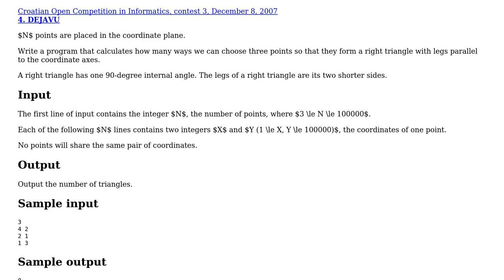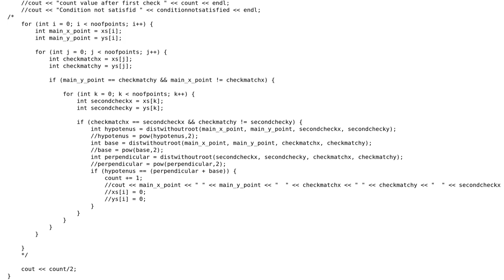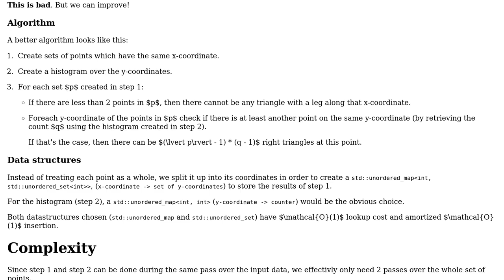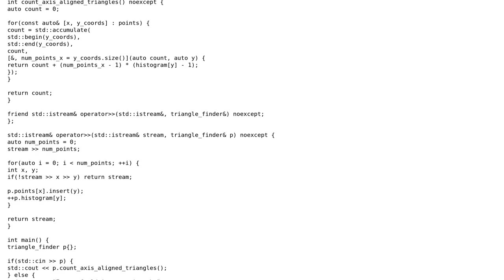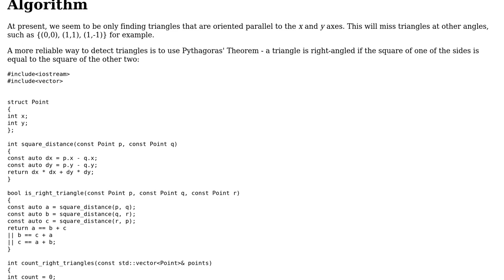Counting ways to choose vertices that form a right triangle (3 Solutions!!)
Counting ways to choose vertices that form a right triangle

With thanks & praise to God, and with thanks to the many people who have made this project possible! | Content (except music & images) licensed under CC BY-SA | Music | Images & others | With thanks to user Toby Speight user Naya Keto user hoffmale user Deduplicator and the Stack Exchange Network Trademarks are property of their respective owners. You are responsible for your own actions.